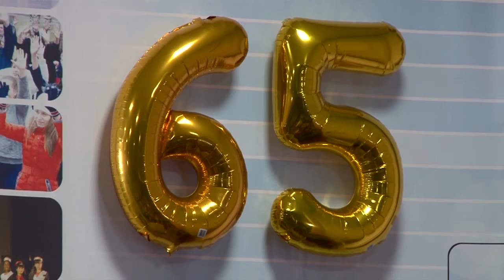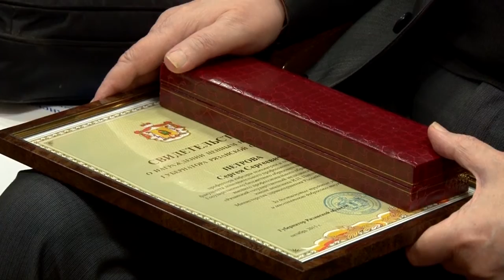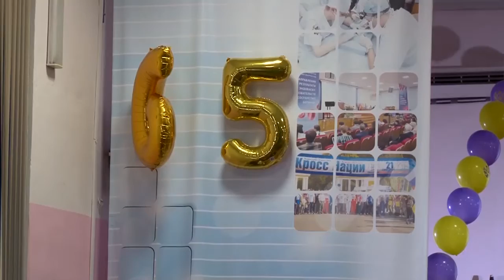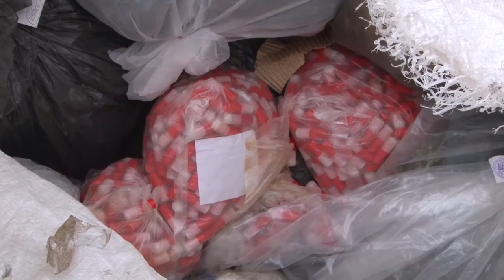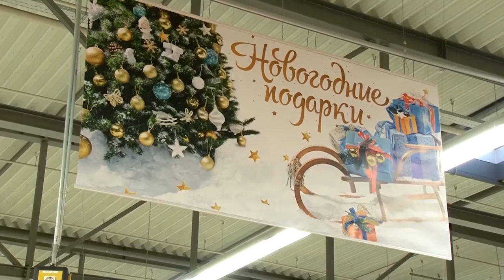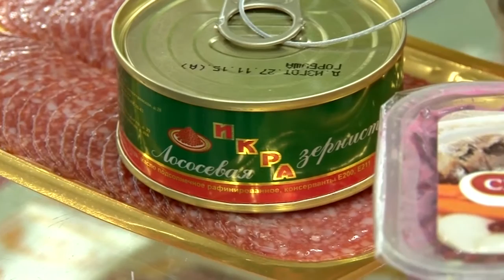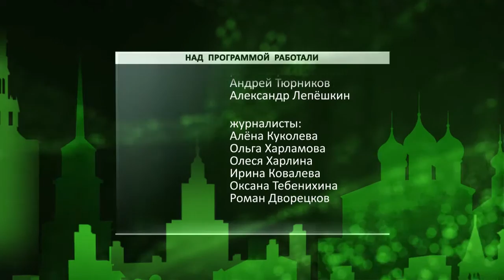День города - новости Рязани 23.12.15